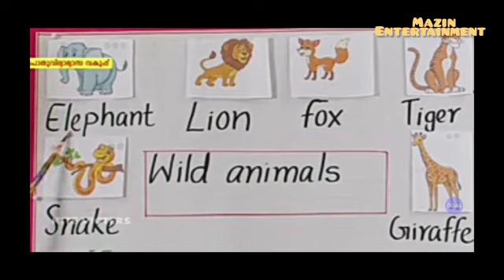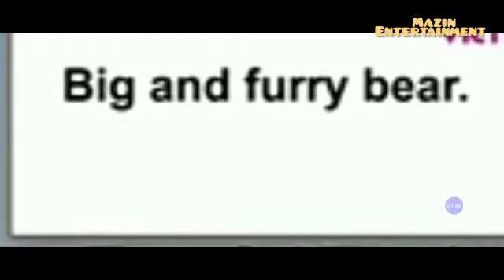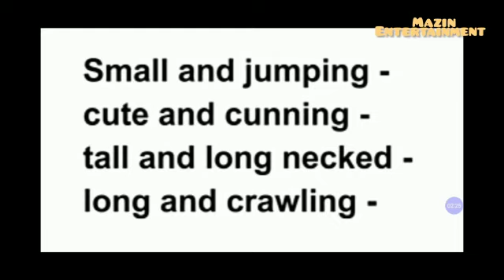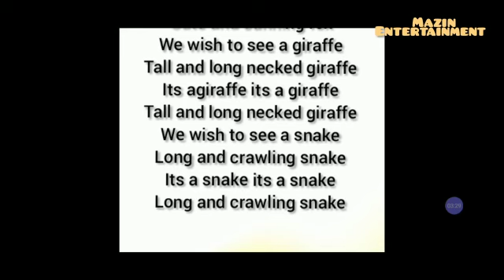VICTERS CHANNEL STD 1 ENGLISH First Bell class